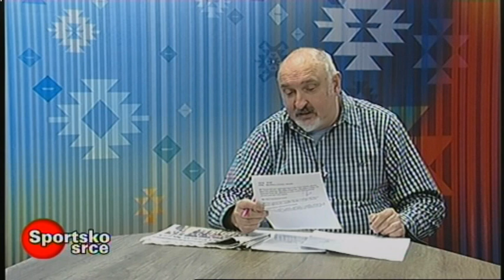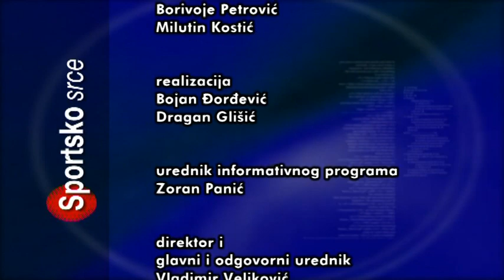SPORTSKO SRCE 10022020